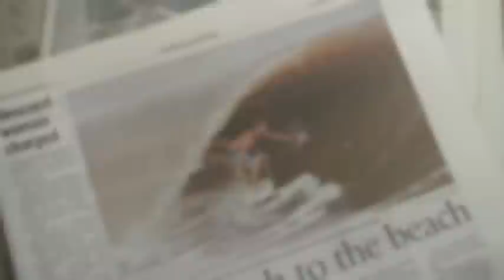JIMI'S DRAIN PIPE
JANUARY 12 2011.  AS QUEENSLAND WAS FLOODING AND SPEWING ALL SORTS OF DEBRIS DOWN IT'S RIVERS, THESE SHOTS WERE TAKEN OF 16 YEAR OLD JIMI WALLACE PULLING INTO A MUDDY TUBE OFF ALEXANDRA HEADLAND SURF CLUB ON THE SUNSHINE COAST.
   TWO PHOTOGRAPHERS CAPTURED THE MOMENT. ONE WAS THE SUNSHINE COAST DAILY NEWSPAPER WHICH PRINTED IT IN THEIR SPECIAL EDITION 'IN A FLOODED STATE' THE NEXT DAY.  THE OTHER PHOTOGRAPHER WAS MATT FROM 100K PHOTOS WHO SENT US A 16 SHOT SEQUENCE OF THIS CHOCOLATE DRAIN PIPE.
 CHECK OUT THE KIDS FACE IN THE CLOSE UPS. HE'S LAUGHING. THE WIND MUST HAVE CHANGED, BECAUSE HE IS STILL LIKE THAT TODAY.